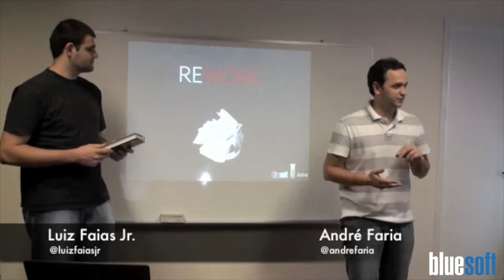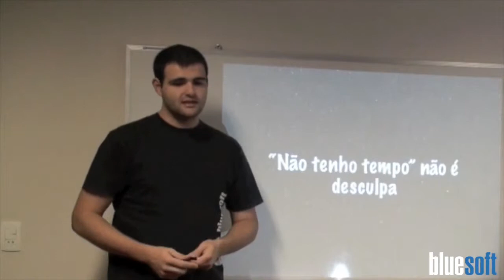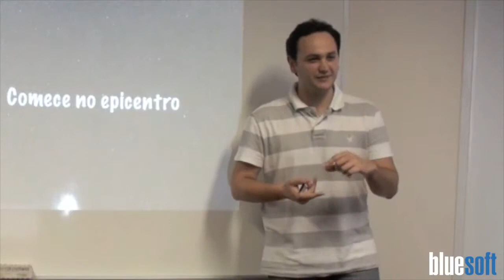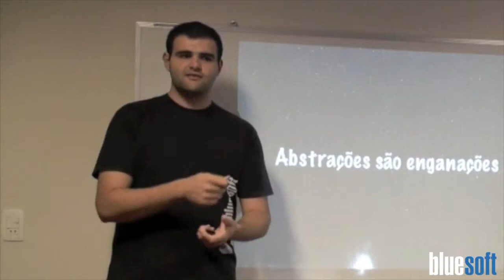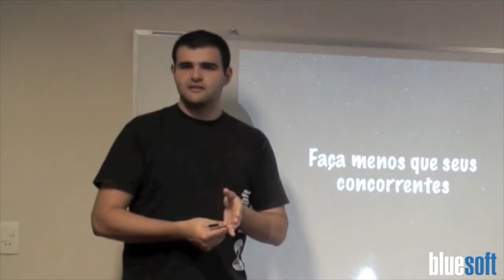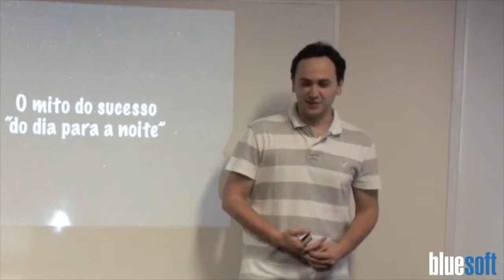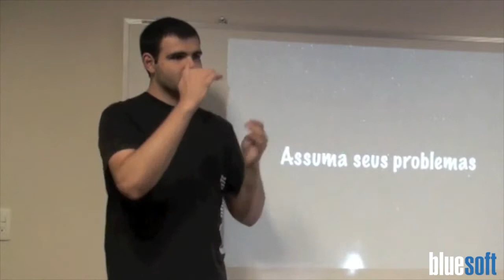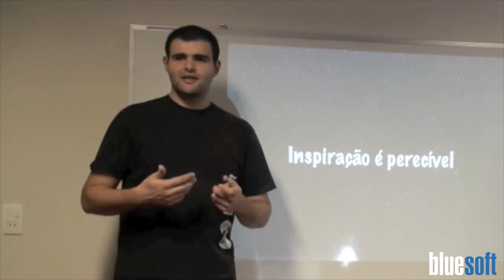Rework | Luiz Faias e André Faria | Papo Reto | T2E23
Continuando a sequência de vídeos produzidos através do projeto Bluesoft Labs, apresentamos um resumo do livro de negócios Rework, escrito por Jason Fried e David Hanson da empresa americana 37signals.

Estávamos ansiosos pela leitura desde seu lançamento em março deste ano e as expectativas foram atendidas. É um excelente guia para quem está começando ou pretende abrir uma empresa. Nele você encontra dicas que o ajudarão a encontrar alguns atalhos e não cometer os mesmos erros dos demais.

Para incentivá-lo a assistir o vídeo e acompanhar os slides, aqui estão alguns pontos de destaque:

Por que crescer? Você já notou que enquanto os pequenos negócios desejariam ser maiores, os grandes gostariam de ser mais ágeis e flexíveis?
Deixe sua marca: Você quer sentir que se parasse de fazer o que está fazendo, as pessoas notariam.
Comece a fazer algo! O que você faz é que importa, não o que pensa, diz ou planeja.
“Não tenho tempo” não é desculpa: É totalmente sua a responsabilidade de fazer seus sonhos se tornarem realidade.